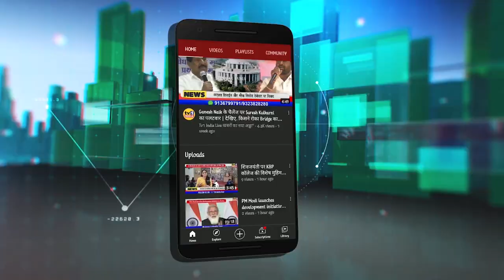उच्च शिक्षा के क्षेत्र में भारत का इतिहास गौरवमय रहा है- Ram Nath Kovind | President of India